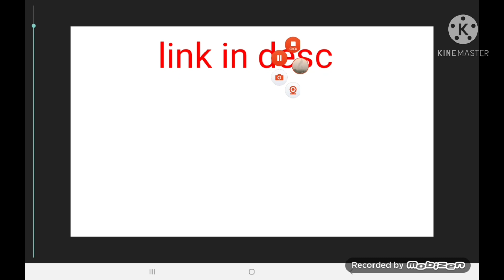nuevos modelos link en la descripción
disfruten los modelos